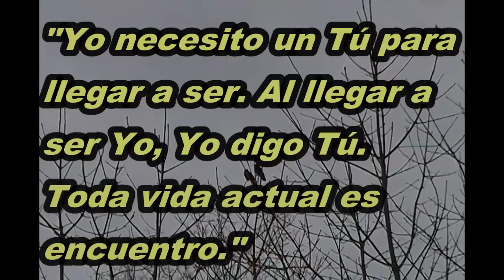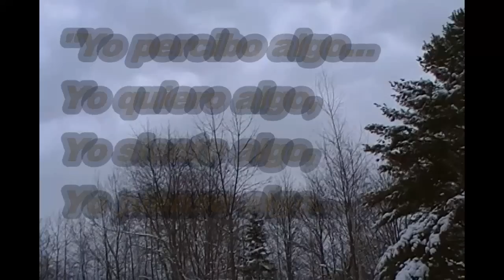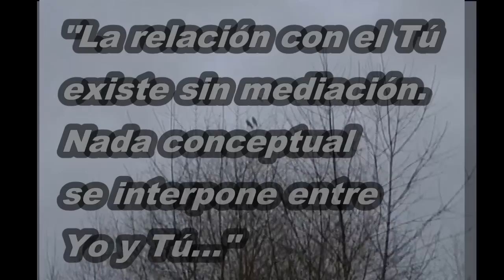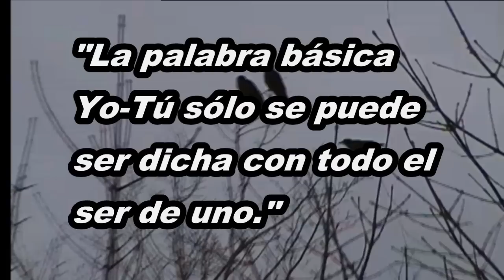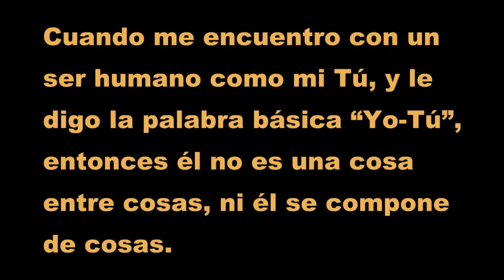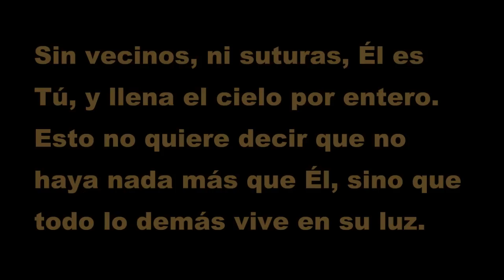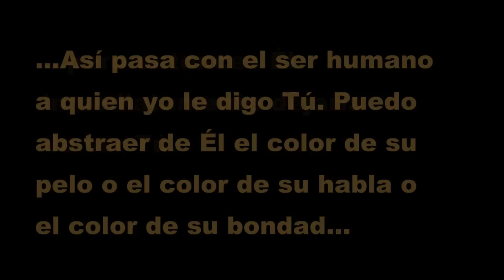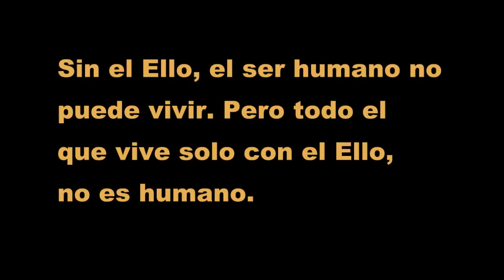Martin Buber: Hacia unas relaciones más plenas (1a parte)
En este video el Dr. Ran Lahav presenta la filosofía de Martin Buber sobre la relaciones Yo-Ello y Yo-Tú. Este video es una parte de la serie Filosofía y Auto-Transformación